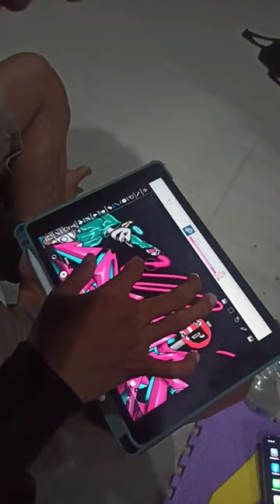bergadang cuy hihihi